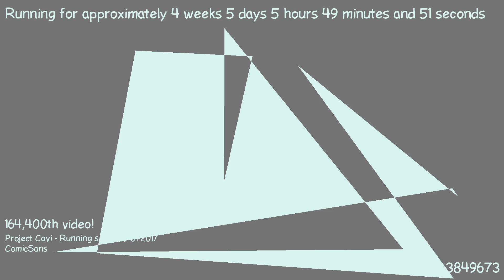1487822050 - Webdriver Cavi - H